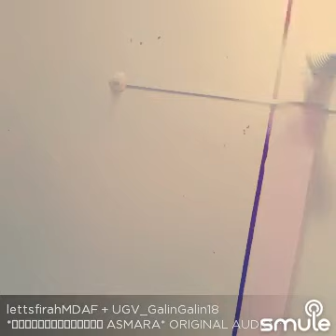HALAMAN ASMARA lagu raya 2020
I found this awesome recording of "*🄷🄰🄻🄰🄼🄰🄽 ASMARA* ORIGINAL AUDIO ASMARA" on Smule